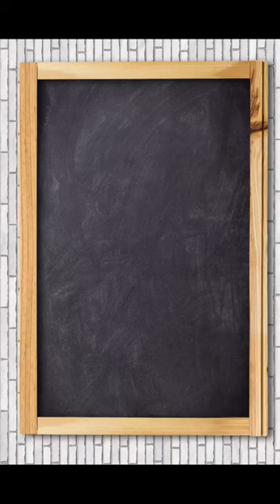Full Form of IPO || What is the full Form of IPO